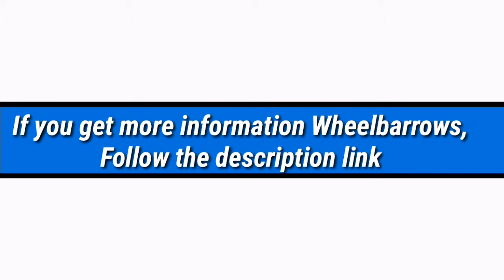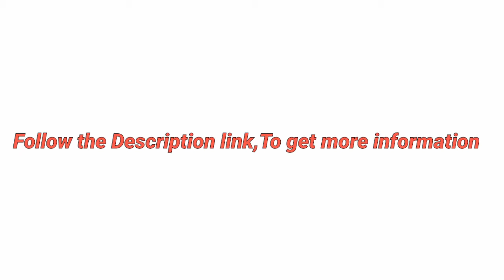5 Best Wheelbarrows 2019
(Discount Available)
►  links to the 5 Best Wheelbarrows ,of amazon mentioned in this video:

► WORX WG050 Aerocart 8-in-1 All-Purpose Wheelbarrow/Yard Cart/Dolly, 18" x 12" x 42", Orange, Black, and Silver

► Gorilla Carts Poly Garden Dump Cart with Steel Frame and 10" Pneumatic Tires,800-lbs. Capacity, Gray

► Giantex 2 Tire Wheelbarrow Yard Garden Cart Heavy Duty Landscape Wagon for Outdoor Lawn Use Utility Hualing Cart 330Lbs Load Capacity, Black

► Simplay3 Easy Haul Plastic Wheelbarrow w/Garden Tool Storage Tray, 4 Cubic ft. Capacity, 2 Wheels - Green

► Polar Trailer 8449 Heavy Duty Cub Cart, 50 x 28 x 29-Inch 400 Lbs Load Capacity 7 Cubic Feet Tub Rugged Wide-Track Tires Utility and Hauling Cart, Black.

I try my best 5 Wheelbarrows of amazon mentioned in this video...

There are 5 Best Wheelbarrow of Amazon. if You interest to know any product, follow the product link.

If this video was helpful to you, please remember to leave a like and subscribe to my channel to see more videos like this in the future, and if you have any questions related to the products we listed here, leave a comment down below and i will get back to you as soon as possible.